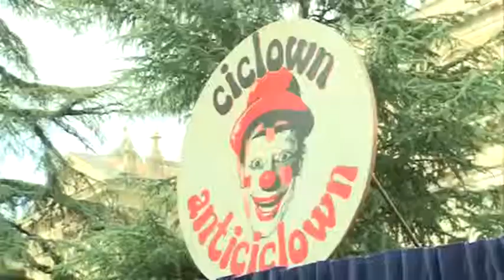Balance exitoso del Festival de Artes de Calle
El V Festival Internacional de Artes de Calle ha llegado a su fin con un gran éxito de público. Las 35 representaciones han gozado de una gran expectación, como 'Ciclown -Anticiclown', de Alto Teatro, 'Gaudamus' de La Chana Teatro o 'Qué raro, ¿verdad?' de Los inconfundibles